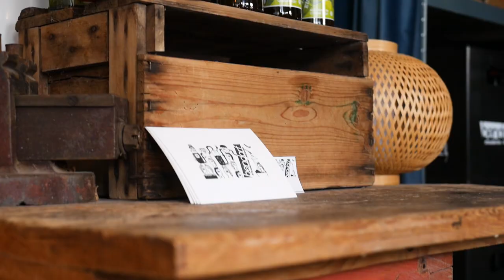BENDORF - BRASSERIE ARTISANALE à Strasbourg 100% BIOLOGIQUE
On se retrouve cette fois chez Bendorf, une brasserie artisanale, fondée par Benjamin en 2013 dans le quartier strasbourgeois de Neudorf ! On a pu découvrir la philosophie derrière la création de leurs bières. Et on a également pu terminer cette journée par une super dégustation ! Suis-nous sur Instagram car on va très bientôt organiser un concours où on te fera gagner des bières Bendorf !

SOMMAIRE :
0:00 - Intro
0:40 - Découverte de Bendorf
3:24 - Dégustation
8:23 - Bonus

Crédits :
Kévin Barthel - Présentation
Maxence Schumacher - Cadrage / Montage